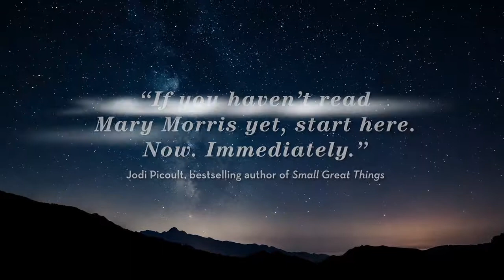Gateway to the Moon by Mary Morris (Book Trailer) | On Sale April 10, 2018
"If you haven’t read Mary Morris yet, start here. Now. Immediately."

Praise for GATEWAY TO THE MOON
"I have been spoiled by Mary Morris’s writing--her rich storytelling woven with poetry--for years, but this latest novel brings me to a whole new level of awe. Gateway to the Moon is a story about exploration--between the past and the present, between faith and truth, between the heavens and the earth. If you haven’t read Mary Morris yet, start here. Now. Immediately."
—Jodi Picoult, New York Times bestselling author of Small Great Things

"Written in prose like music, with stories connecting like fugues, Morris follows her characters through time, through space, and through horrors and toward love. From Columbus to the Spanish Inquisition to modern day New Mexico and the Voyager spacecraft, this is a work so luminous, so important, that you could see it as a map of the way to live in our universe. A writer is not supposed to be at a loss for words, but nothing can describe the extraordinary experience of this novel. A dazzling masterpiece destined to be a classic."
--Caroline Leavitt, New York Times bestselling author of Is This Tomorrow

"Engrossing, richly textured, and spanning centuries with deftness and ease, Gateway to the Moon is Mary Morris’s most ambitious and best novel yet. It’s thrilling to watch as such a well-established novelist sets forth like an explorer into new territory and makes it all her own."
--Dani Shapiro, bestselling author of Hourglass